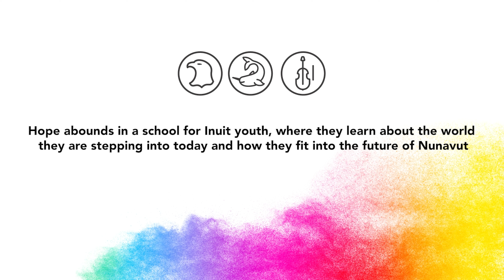Inuit Youth | National Indigenous History Month 2024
Hope abounds in a school for Inuit youth, where they learn about the world they are stepping into today and how they fit into the future of Nunavut.